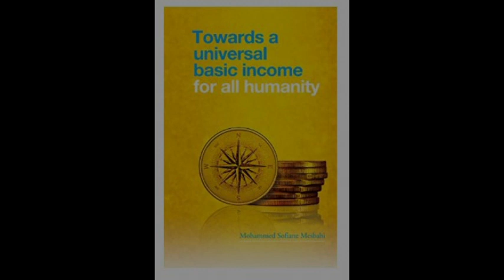2023 06 14 Punky Doodle Outakes (7-5-2013 thur 7-31-2013) Hello Hell...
UFO Update by Nudge Squidfish